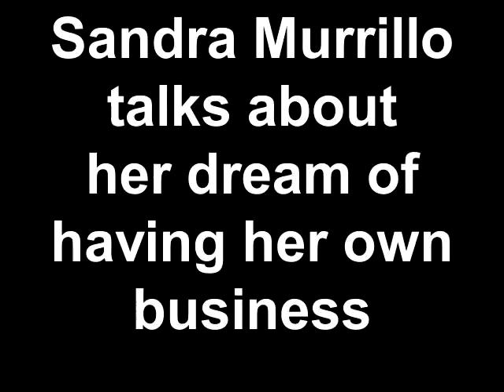Sandra Murrillo talks about her dream of having her own business